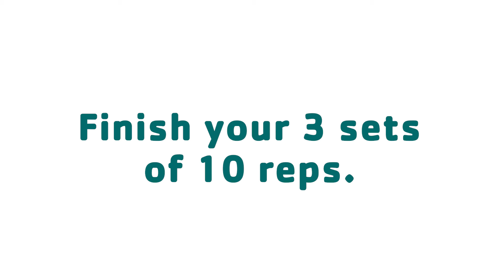30 Exercises in 30 Days - Day 26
The dumbbell floor press provides an explosive power and triceps-isolating exercise in its short range of movement. While from afar it may seem an easier version of the bench press it is actually a useful addition to help to improve your bench press.
The dumbbell floor press is more than just the bench press's primitive cousin: It's a tension-generating, core-attacking strength builder of the first order. Build your pressing power from the ground up, and you may never look back!
Grab dumbbells with an overhand grip and lie flat on your back. Bend knees with feet firmly planted on floor. Extend elbows to a 90-degree position, triceps resting on floor, while holding dumbbells above your chest.
Exhale and brace core while simultaneously extending dumbbells toward ceiling. Pause, and retract back to staring position.

Progressions:
- Experiment with different hand positions to figure out what feels best to you, but in general, utilizing a neutral grip with be easier on the shoulder joint. This is what I recommend most of the time, so try it first.
- Legs: You can press with your legs straight or bend your knees. Neither way is necessarily better, but each will change the dynamic of the exercise slightly. Pressing with straight legs increases the core demand because it eliminates your ability to use leg drive.
On the other hand, bending the knees may be a better option for folks with lower back pain. Try both and see what feels best.